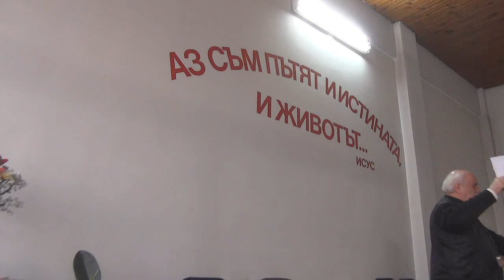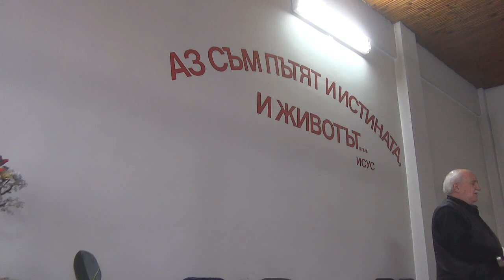2015.02.21: Деяния 8